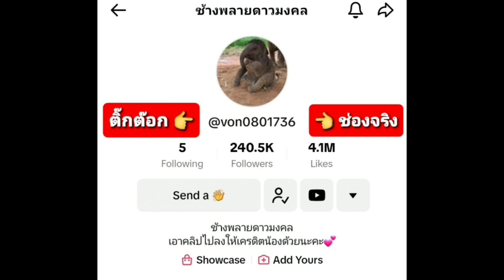งานวันเกิดดาว.เสร็จFCทำไม พูดแบบนี้